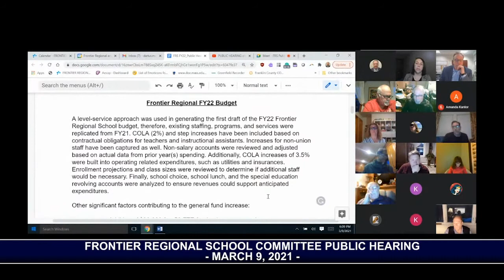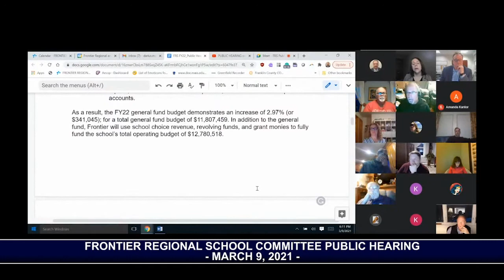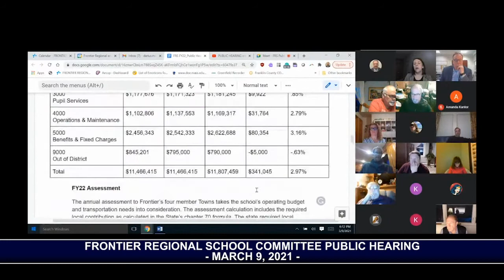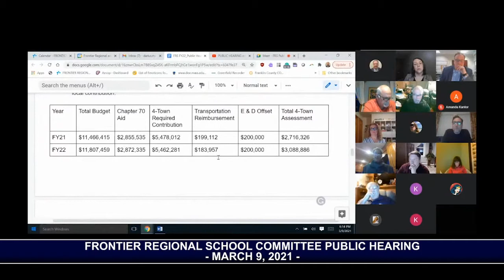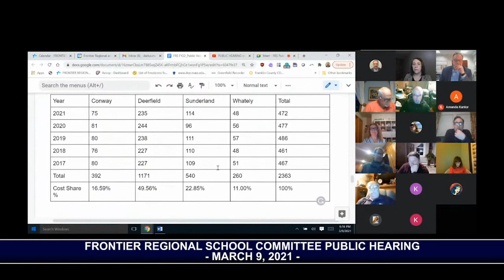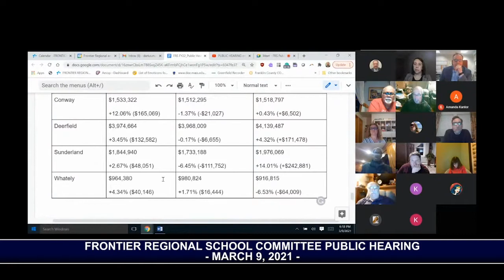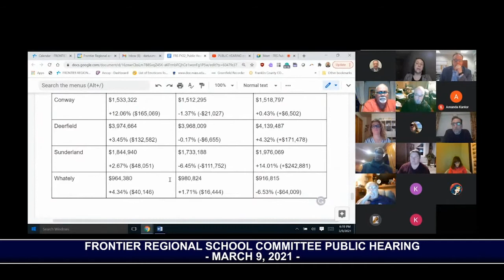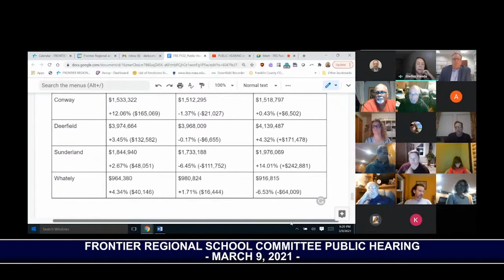Frontier Regional School Committee Budget Hearing - March 9, 2021